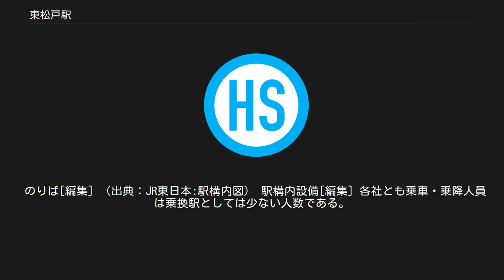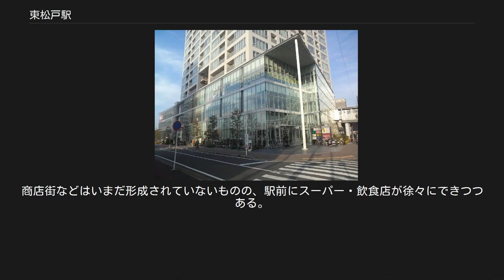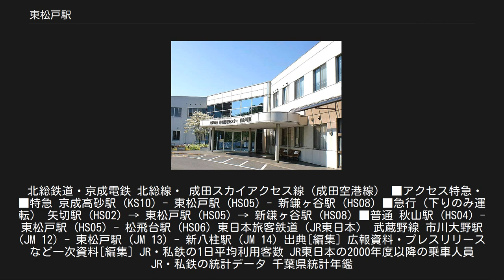東松戸駅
東松戸駅（ひがしまつどえき）は、千葉県松戸市東松戸にある、北総鉄道・京成電鉄・東日本旅客鉄道（JR東日本）の駅である。
 北総鉄道の北総線、京成電鉄の成田空港線（成田スカイアクセス線）、JR東日本の武蔵野線が乗り入れている。
 このうち、京成電鉄については北総鉄道の線路を借りて運行を行う形態（当駅前後の区間で、北総鉄道が第一種鉄道事業者、京成電鉄が第二種鉄道事業者として施設を共用）のため、両線は実質同じ路線として扱われる。
北総鉄道には「HS05」、JR東日本には「JM 13」の駅番号が与えられている。
JR武蔵野線を跨ぐため、ホームは地上17mの高さにあり、3階が改札コンコース、4階がホームとなり、各階はエスカレーターおよびエレベーターで連絡している。
北総鉄道が線路を含む施設全般を保有・駅業務を行っており、標識類は北総様式に準拠している。
京成については「京成線」に代わり「成田スカイアクセス線」と標示・案内がされている。
これはJR列車内・駅構内も同様である。
 開業時から2面4線への拡張が可能な構造となっていた。
2010年7月17日の成田国際空港までの延伸に向けて拡張工事が行われ、2009年2月14日から2面（待避駅）化されて新設上りホームの供用が開始された。
これによって当駅での通過待避および緩急接続が可能となった。
また、将来的に10両編成が停車可能な構造となっている。
 NTTBPの公衆無線LAN設備が設置されており、docomo Wi-Fiが利用できる。
またUQコミュニケーションズの公衆無線LAN設備が設置されており、Wi2の公衆無線LANサービスが利用できる。
 のりば[編集] 駅構内設備[編集] 相対式ホーム2面2線を有する高架駅である。
みどりの窓口は無いが、指定席券売機と短距離自動券売機が設置されている。
改札コンコースとホームを連絡するエスカレーター・エレベーターがある。
トイレは車椅子などに対応する多機能トイレが併設されている。
JR東日本ステーションサービスが駅管理を受託している西船橋駅管理の業務委託駅。
2018年3月24日より、始発から午前6時30分までの間は遠隔対応（インターホン対応は新八柱駅が行う）のため改札係員は不在となり、一部の自動券売機のみ稼働している。
 武蔵野線の駅としては1990年代に開設された唯一の駅であり、吉川美南駅、越谷レイクタウン駅に次いで新しい駅である。
 のりば[編集] （出典：JR東日本:駅構内図） 駅構内設備[編集] 各社とも乗車・乗降人員は乗換駅としては少ない人数である。
その理由の一つとして、北総線経由の運賃が割高で、定期通勤経路として敬遠されやすいことが挙げられる。
北総鉄道#運賃問題も参照。
 また、両線とも都心方向に向かう際には当駅で乗換をしなくても到達できる上、両線とも本数が少なめで乗り継ぎが考慮されていない。
京成のアクセス特急は当駅を通過する計画であったが、県や市、JR武蔵野線沿線自治体などの要望により停車することになった。
 2000年代に入ってからは駅周辺マンションの入居が進み、定期通勤利用が増加したため、各社とも利用客数は増加傾向にある。
 近年の1日平均乗降人員の推移は以下の通りである（JRは除く）。
 近年の1日平均乗車人員推移は以下の通りである。
 備考 ベルクス東松戸店 松戸市立福祉医療センター東松戸病院 駅勢圏は古くは住宅・農地などが混在する郊外地域であった。
北総線開業後の開発の主体となった紙敷土地区画整理事業は一時停滞したが、その後の再減歩と松戸市のてこ入れにより軌道に乗り、2012年2月24日に換地処分を完了するに至った。
これにより駅を含む周辺の地名であった「紙敷」は、「東松戸（1丁目 - 4丁目）」に変更された。
商店街などはいまだ形成されていないものの、駅前にスーパー・飲食店が徐々にできつつある。
 2016年6月27日からのバス乗り場は下記の通りに変更となった。
 北総鉄道・京成電鉄 北総線・ 成田スカイアクセス線（成田空港線） ■アクセス特急・■特急 京成高砂駅 (KS10) - 東松戸駅 (HS05) - 新鎌ヶ谷駅 (HS08) ■急行（下りのみ運転） 矢切駅 (HS02) → 東松戸駅 (HS05) → 新鎌ヶ谷駅 (HS08) ■普通 秋山駅 (HS04) - 東松戸駅 ...